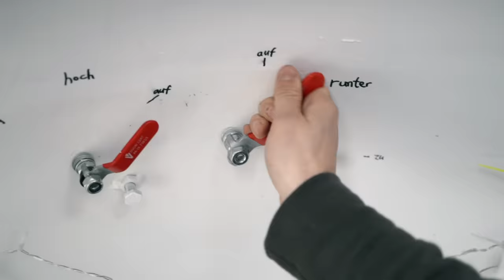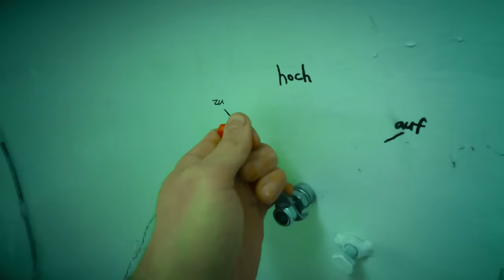Wir tauchen mit unserem U-BOOT zum Wrack von Anna Nass!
Wir versuchen das Wrack von unserem letzten selbstgebauten U-Boot zu finden!

eure neue, langlebige Outdoor-Kleidung!

Vielen Dank auch an Peugeot für die Bereitstellung des Boxers. Hier findet ihr alle Boxer von

Philipps neues Buch könnt ihr hier bestellen (a)

Wenn ihr Mitglied seid könnt ihr unsere "Behind the Scenes" Videos anschauen (ab 99ct).
Wir freuen uns über jede Hilfe! Durch eure Unterstützung sind wir unabhängiger von Werbung und können noch coolere Projekte starten. Jeder Cent wird garantiert wieder in neue Projekte investiert!

360-Grad Kamera (a)
Drohne (a)